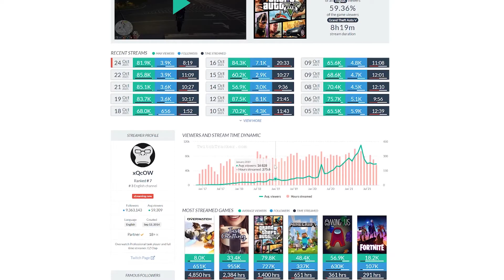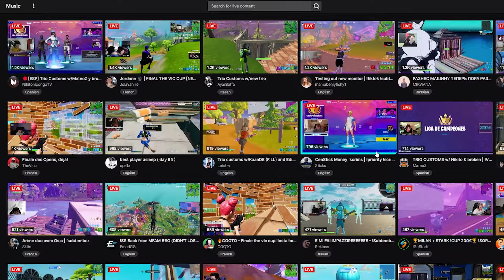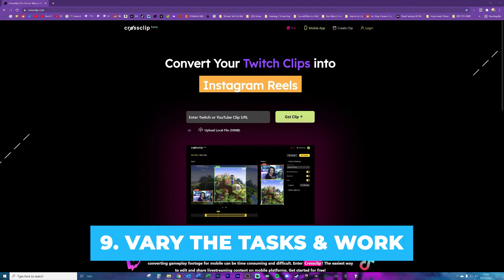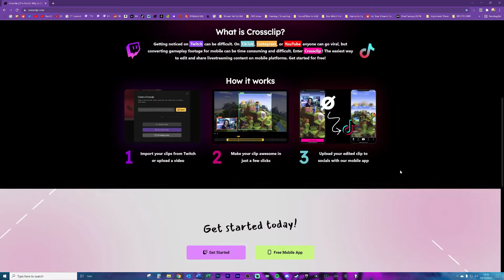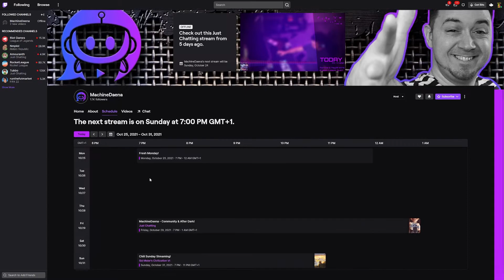Streamer Burnout & How To Deal With It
Streamer burnout is something almost all streamers go through, and how you handle it will determine just how far your streaming journey will take you. In this video we offer some advice on not only how to prevent burnout, but also some tips on how to deal with it if it’s currently something you’re going through.

🔮 Timestamps:

0:00 Intro
0:26 Mindset
1:24 Setting anti-burnout goals
4:46 Practical tips for avoiding burnout
4:52 1. Just stream less! 4Head
5:30 2. Getting into a routine
5:55 3. Vary up your streaming “work”
6:11 4. Freshen up your channel
6:27 5. Learn a new skill
6:40 6. Keep things simple
7:08 7. Play with friends/viewers
7:31 8. Try different games or game modes
7:53 9. Streamer challenges
8:30 10. Streamer schedule
9:10 11. Taking smaller breaks
9:54 Inspiration on dealing with burnout

Preventing Burning Out As a Streamer

We’ve all heard the advice of never compare yourself to others. If you’re constantly looking at your streamer analytics and wishing you were up there with other X and Y streamers in terms of numbers, then of course you’re going to feel a little anxious. It’s easier said than done, but try focusing on comparing yourself with who you were when you first started streaming, instead of other streamers.

Taking the pressure off of always having to be on your A game while streaming is another tip for preventing streamer burnout.

Tips for Dealing With Streamer Burnout

Some of our most recommended tips for dealing with burnout are things like, simplifying your stream setup (do you really need a discord server right now?), add something fresh and exciting to your channel (new graphics are fun!), try streaming less (if you have 4 hours a day to stream, use 2 of those hours for other streamer activities instead, like creating content for YouTube or community building).

Say wudup to MachineDaena!